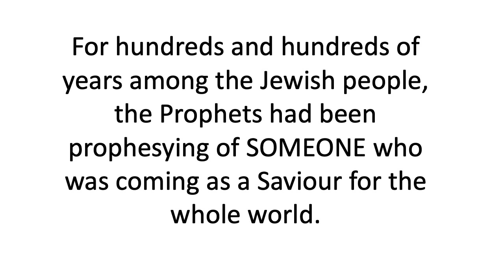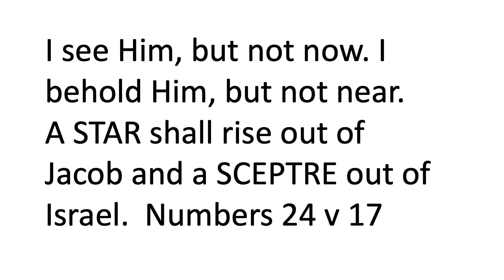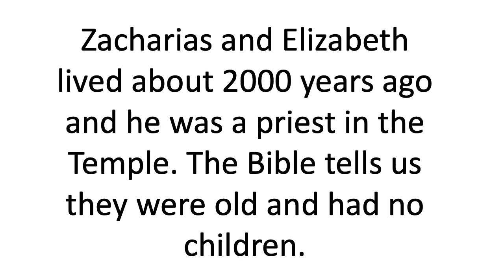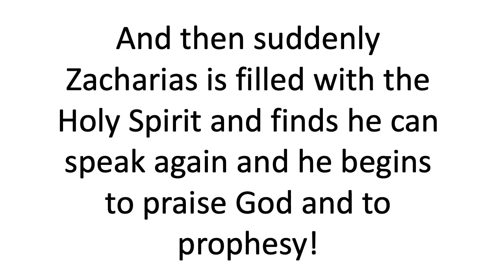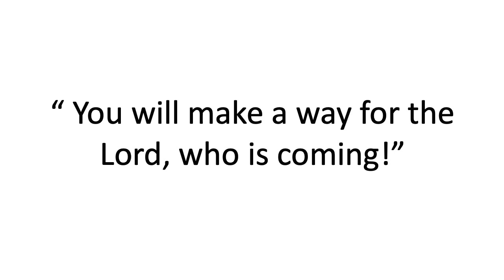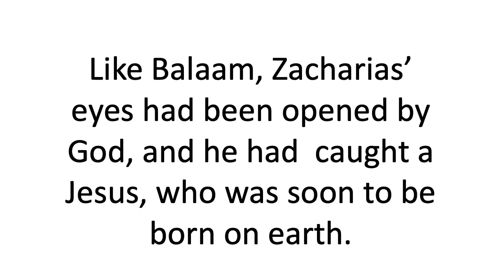Jo - "Zechariah" || Flame Nativity Story 2